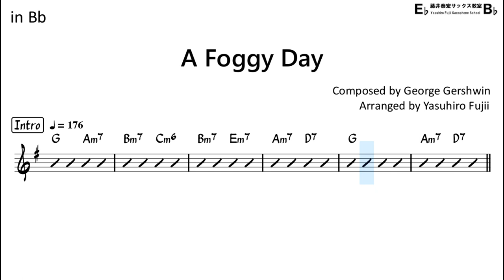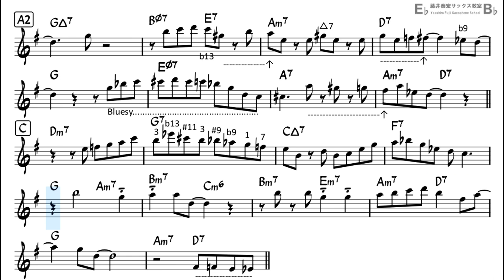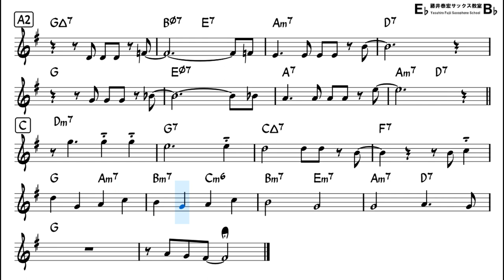A Foggy Day - Backing Track with Sheet Music for Tenor Sax